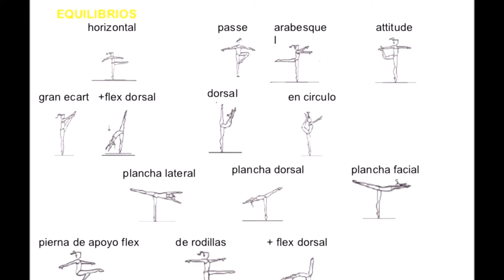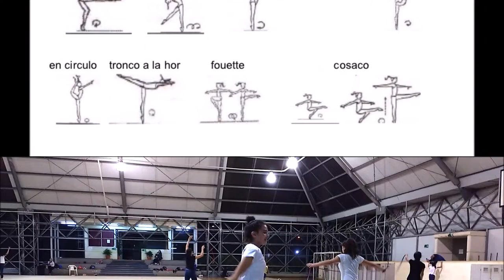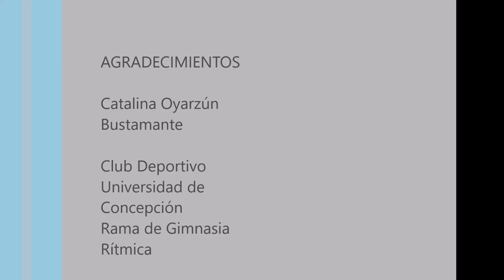Componente de la gimnasia rítmica